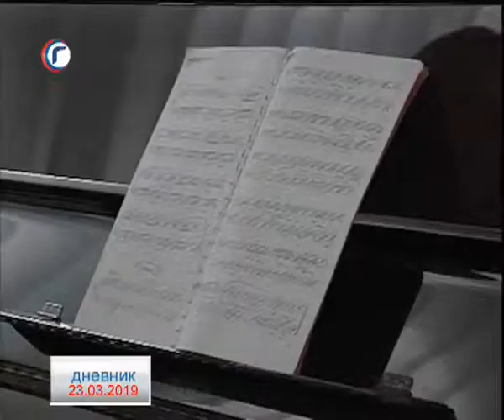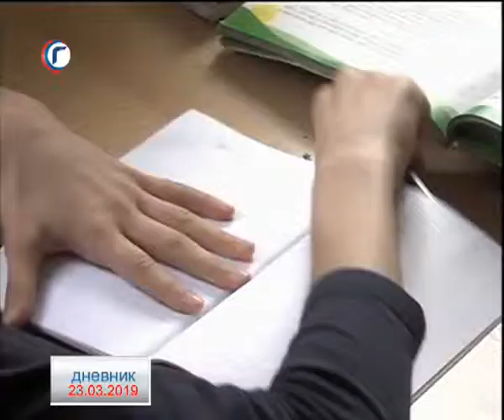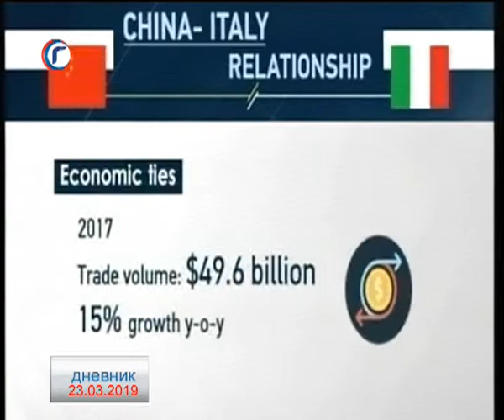DNEVNIK RTV GRACANICA 23 03 2019